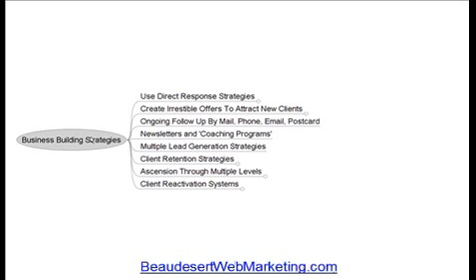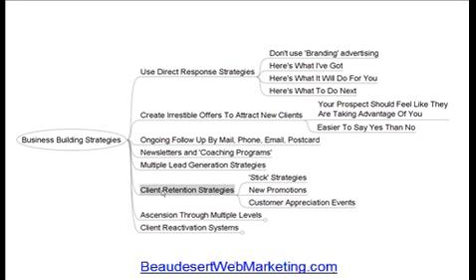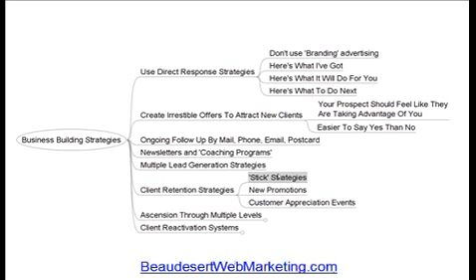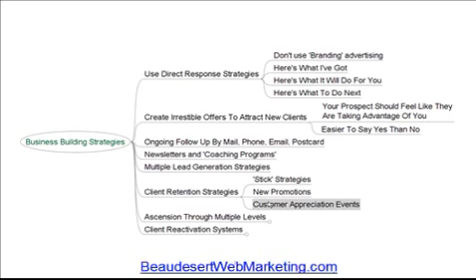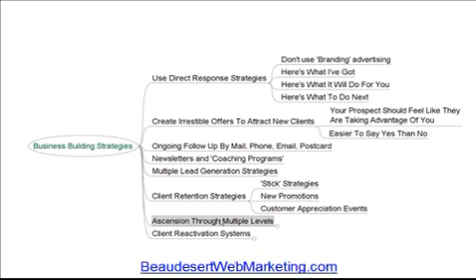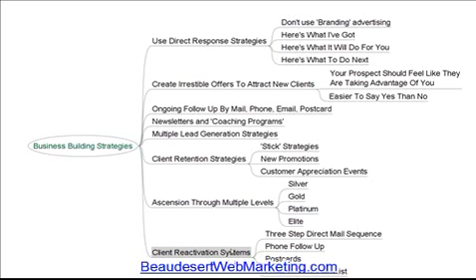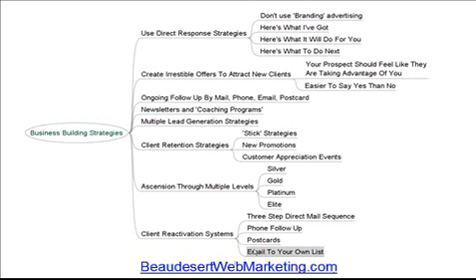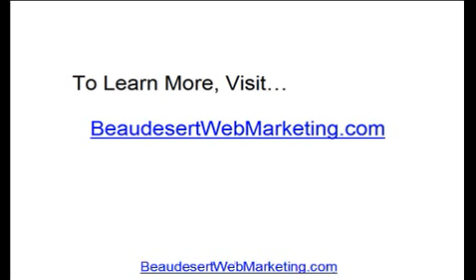Rocky Tapscott With 8 Proven Business Building Strategies